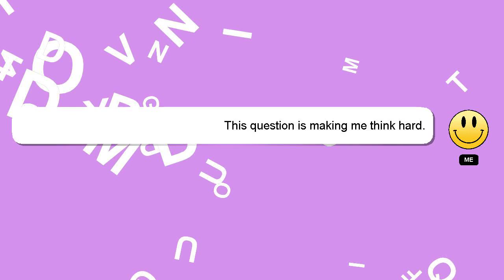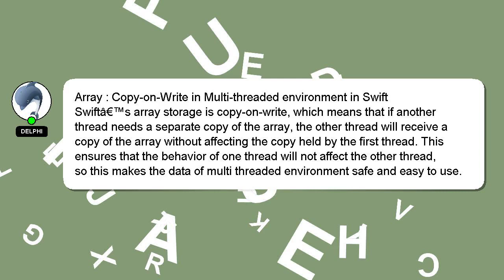Array : Copy-on-Write in Multi-threaded environment in Swift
environment Swift Copy-on-Write Array in : in Multi-threaded